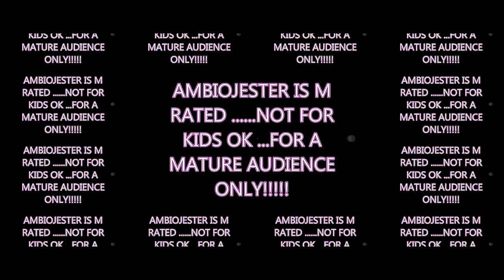THE MATT BLACK JESTER,,,SURROUNDED BY FOOLS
RECORDING PROJECT SONG SKETCH..MATT N THE FU@ERS MEETS AMBIOJESTER WITH VAM